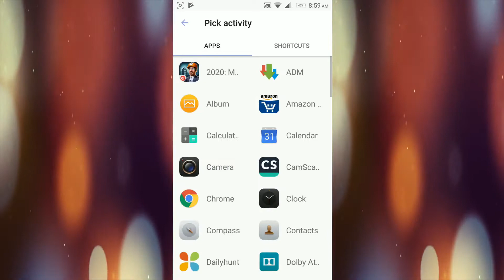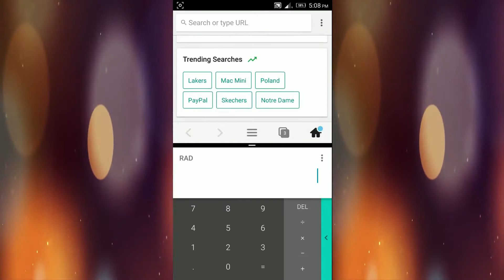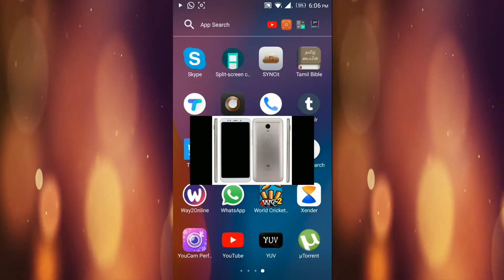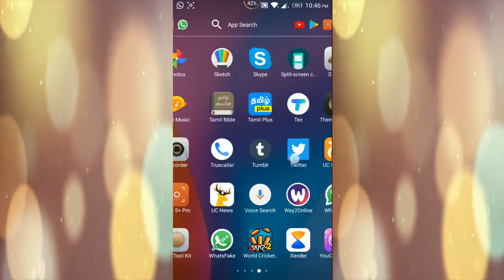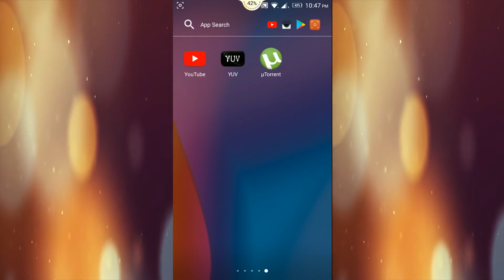Top 5 Best Android Apps - October 2017 | Tech in Tamil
Top 5 Best Must have Android Apps for October 2017 | அக்டோபர் மாதத்திற்கான சிறந்த 5 Android Apps. | Tech in Tamil